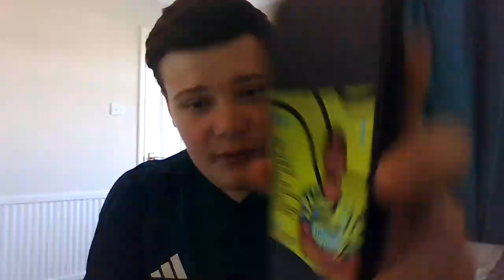Line ups for Man u vs Arsenal!